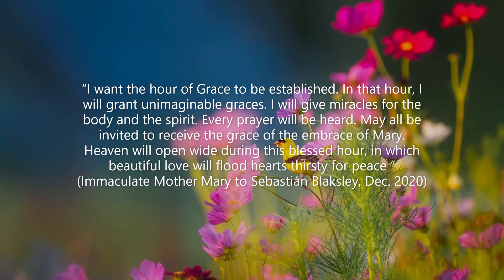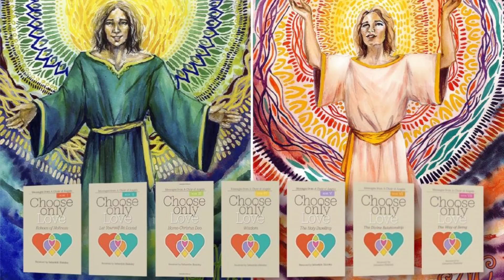Hora de la gracia - Hour of Grace - 19 Ene 2022